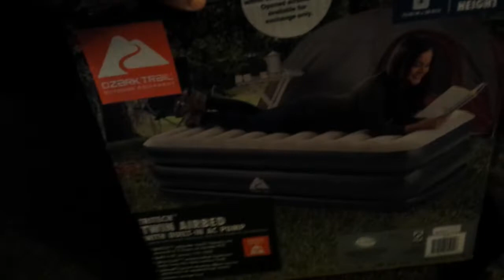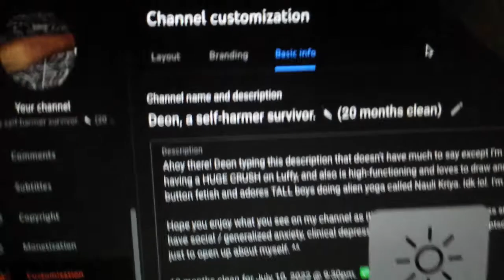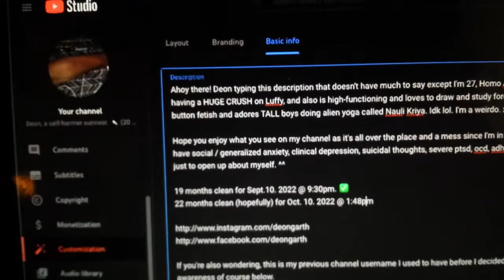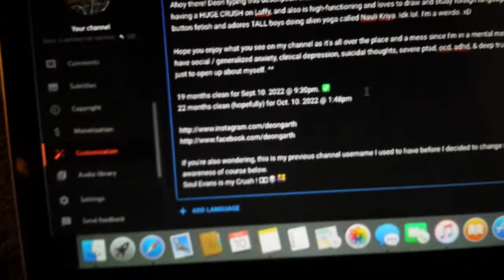My mum bought me a NEW TWIN AIR BED! 22 Months Clean of SH! 💝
After keeping track with the months I'm clean of self-harm, my mother arrived earlier this afternoon to give me a new air bed so that I can sleep well and her cleaning my clothed after a week! 😇

I really do hope my channel gets seen more so that I can support her along my elder brother and may need to slow down on posting for once lol.